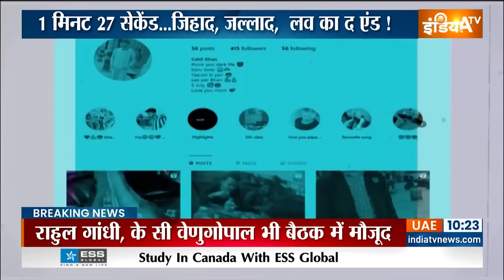Delhi Sakshi Murder Case: Hindu बेटियों को 'साहिलों' से बचाओ...दिखावे पर मत जाओ | Sahil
Delhi Murder Case: साहिल खान नाम का एक लड़का अपनी खान की पहचान छुपाकर सिर्फ साहिल बनकर साक्षी(Sakshi) नाम की लड़की से मिला, उसने लव जिहाद(Love Jihad) का ऐसा जाल फैलाया कि साक्षी घर छोड़कर चली गई